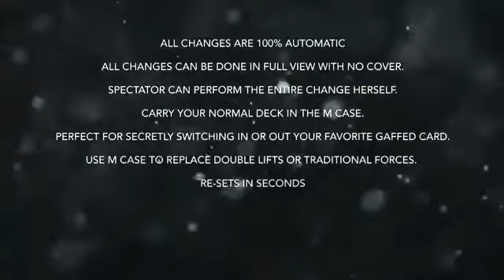M Case by Mickael Chatelain - Dude That's Cool Magic